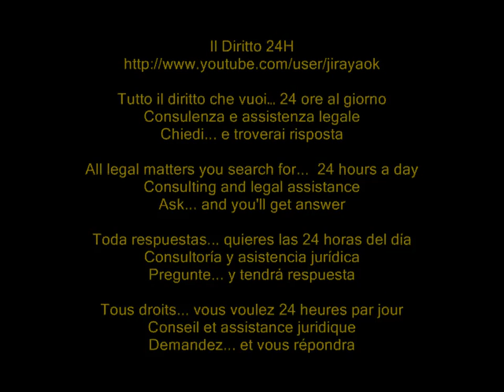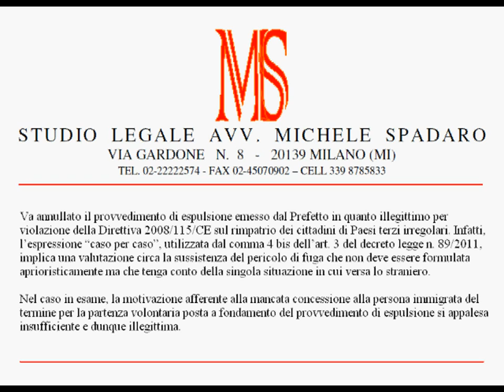Espulsione senza valutazione del pericolo di fuga nel singolo caso, non è legittima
Giudice di pace di Lucca, Ordinanza del 16/01/2012

Va annullato il provvedimento di espulsione emesso dal Prefetto in quanto illegittimo per violazione della Direttiva 2008/115/CE sul rimpatrio dei cittadini di Paesi terzi irregolari. Infatti, l'espressione "caso per caso", utilizzata dal comma 4 bis dell'art. 3 del decreto legge n. 89/2011, implica una valutazione circa la sussistenza del pericolo di fuga che non deve essere formulata aprioristicamente ma che tenga conto della singola situazione in cui versa lo straniero.

Nel caso in esame, la motivazione afferente alla mancata concessione alla persona immigrata del termine per la partenza volontaria posta a fondamento del provvedimento di espulsione si appalesa insufficiente e dunque illegittima.